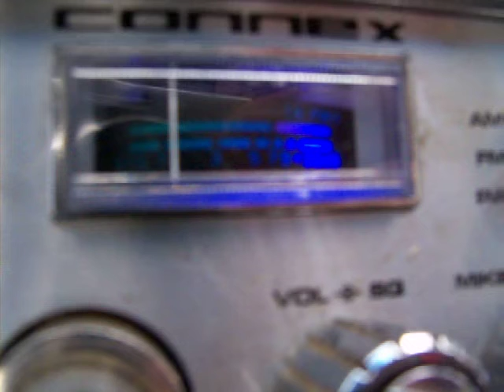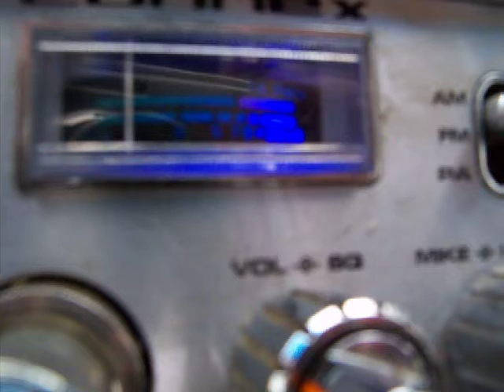caroilina kid,131 nc others,in 445 misipi mobile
never before published,out of 445's v=gate vault,cleaning house,date sometime in spring or summer of 2015